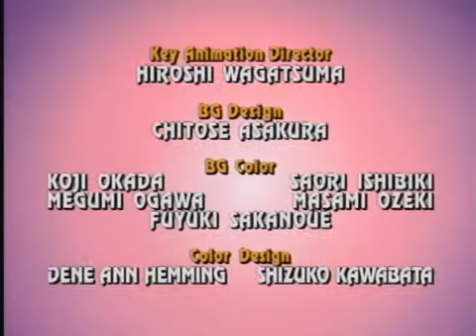Mega Man Theme Song & Credits